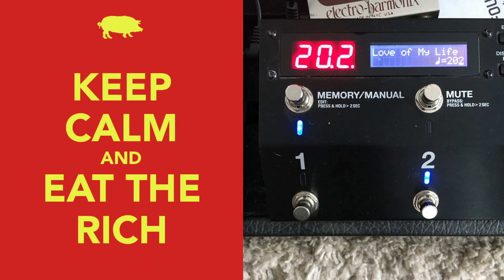"Love Of My Life" - Queen - 2022-02-02 Random Soundcheck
Queen, Freddie Mercury, and Brian May.